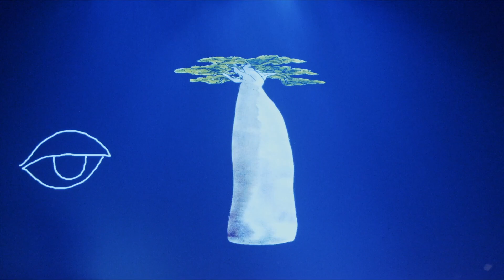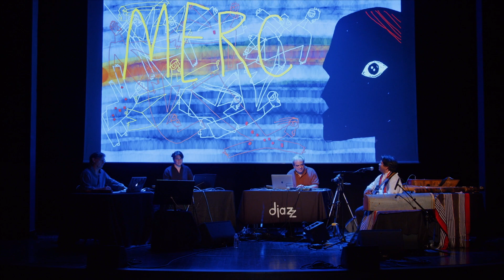Justin Vali rencontre Jacek Woźniak, Festival de l'imaginaire, 2023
Justin Vali rencontre Jacek Woźniak, improvisations dessinées et chorégraphies virtuelles, Festival de l'imaginaire, 2023

00:04:44 Baobab (intro voix d'Archie Shepp)
00:18:15 Fara
00:29:27 Kilalao
00:38:47 Balta kely
00:50:51 Vato malaza
01:02:36 Masoala
01:15:28 Sojerina
01:27:00 Bilo

Justin Vali (cithares valiha, marovany, guitare kabosy, voix, composition)
Jacek Woźniak (dessins)
Marc Chemillier (clavier, logiciel d'improvisation Djazz)
Sabina Covarrubias (vidéo temps réel)

Remerciements:
Archie Shepp (voix enregistrée)
Mike Gravina aka Insula (samples de percussion)

8 juin 2023, Théâtre de l’Alliance française, Paris
Maison des cultures du monde
Son: Nicolas Winkel (Audio Scène)

Réalisation: Jeff Joly (@Popmyfilm), assisté de Charles-Hubert Morin, Xavier Sauvage.
Mixage: Marc Chemillier

Production association Djazz avec le soutien du Conseil européen de la recherche (projet ERC REACH, dir. Gérard Assayag), et de l’Agence Nationale de la Recherche (projet MERCI). Merci à l'IRCAM, au CAMS (EHESS), à la Maison des cultures du monde et au Théâtre de l'Alliance française.